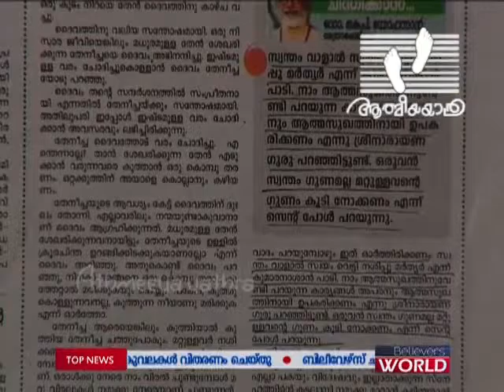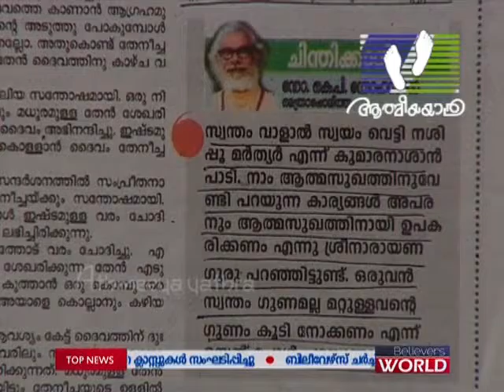BELIEVERS WORLD | Episode 151 | Athmeeyayathra TV